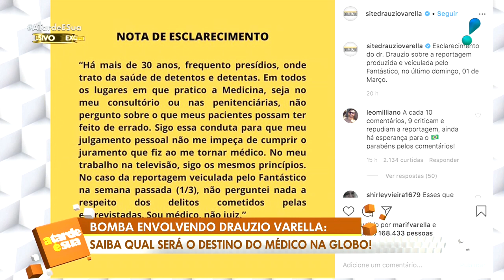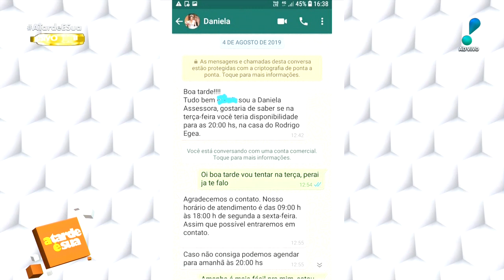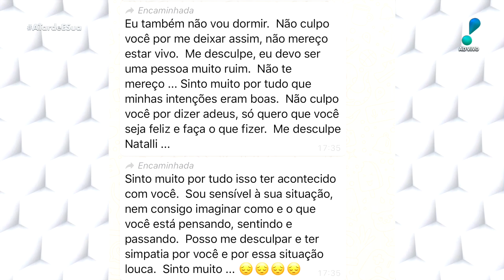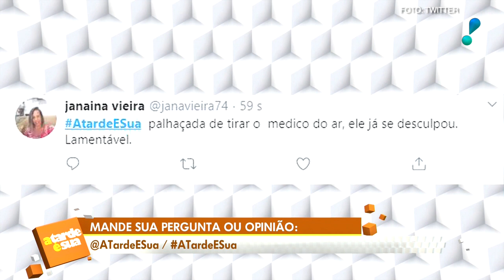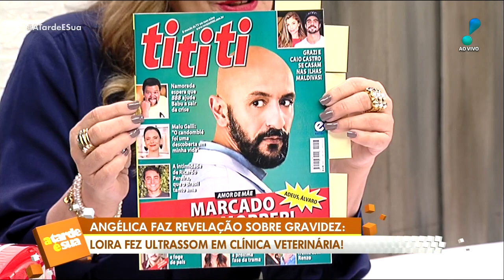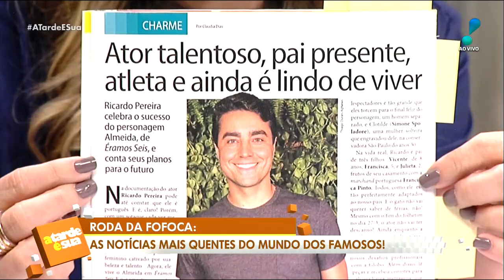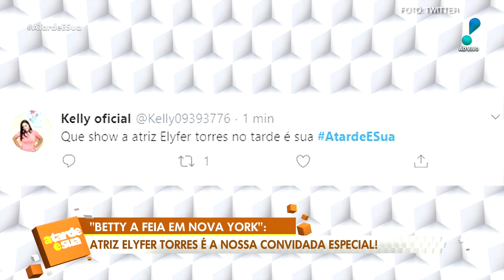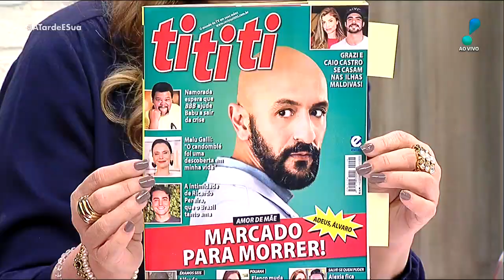A Tarde é Sua (11/02/20) | Completo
A apresentadora Sonia Abrão recebe a atriz Elyfer Torres e comenta sobre as novidades do mundo das celebridades ao lado de Vladimir Alves, Thiago Rocha, Felipeh Campos e Alessandro Lo-Bianco.